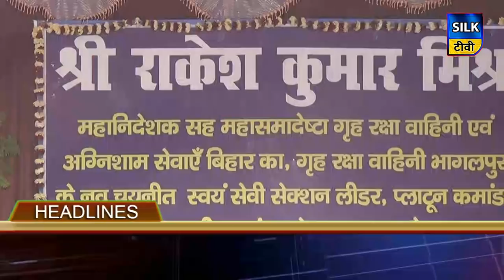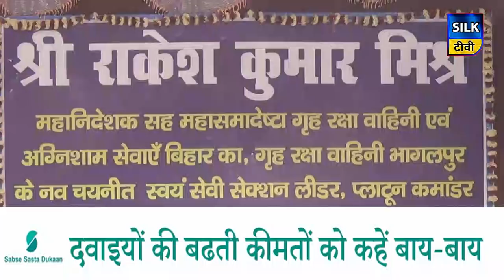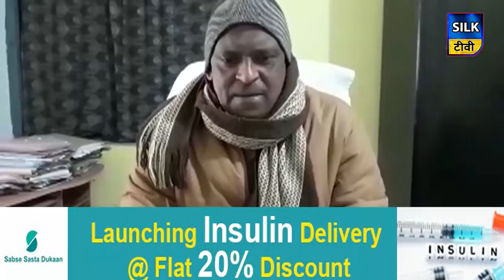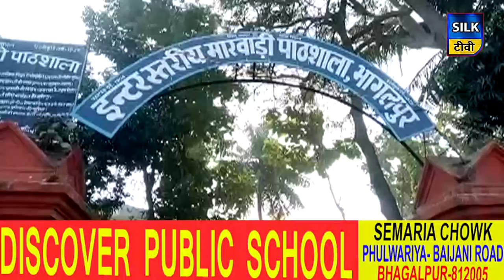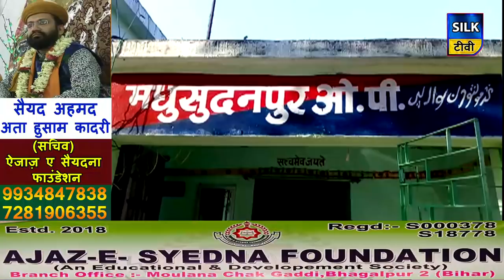SILK TV- जिले की खबरें एक साथ | 12 JANUARY 2019